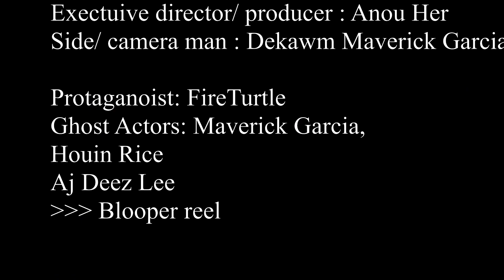Ghost warfare ( SCUFFED FILMS 2 )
Hello Everyone thank you for stopping by and supporting the channel.  This little skit is about "GHOST WARFARE" our protagonist Fireturtle comes into contact with a hatefull gun sling ghosts who want to go out in a fire fight IN his very room.

!!JUST an FYI the guns used in this short confusing skit are replicate guns ( airsoft ) THESE guns do not fire live ammunition rather 6mm plastic/polymer bbs. !!

Sound credits
- Dark Ambient Sound Effect - Eerie Background   Produced by Free audio zone
-Curb your enthusiasm - Credits + Theme Song   Produced by Luciano Michelini, SIAE
- Automatic Assault Rifle - Sound Effect HD  - produced by Sound effects overload
- Gun Silencer Sound Effect | Sfx | HD  Produced by n Beats
-  [Free] Joyner Lucas Type Beat - "Witching Hour"  Produced by PAROXYSM

We are not claiming any of these sounds but rather using them for a skit(s) for our future memories. Thank you !